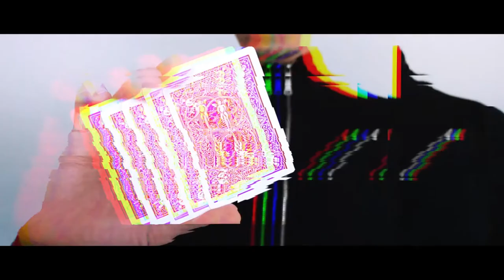MAJESTY Sebastien Calbry - lepetitmagicien.com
Majesty est un ensemble complet qui va vous permettre d'effectuer 3 routines différentes en utilisant exactement les mêmes cartes.
Des effets ultra visuels que vous pourrez simplement sortir de votre poche à tout moment vous procurant ainsi un réel confort lors de vos spectacles et performances.